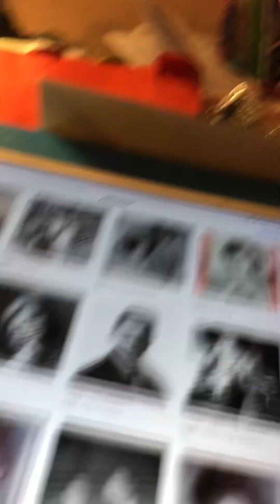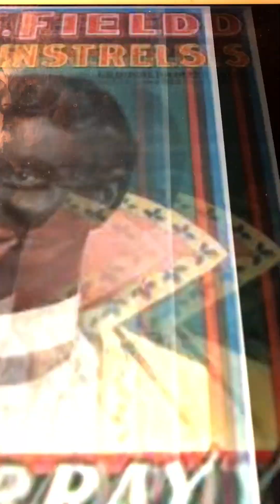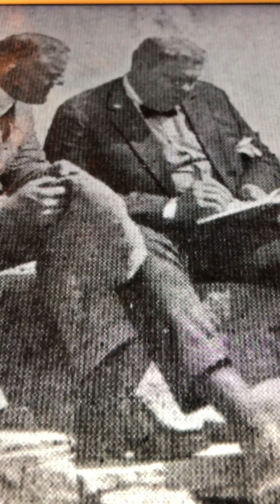Casey Jones Billy Murray 1910